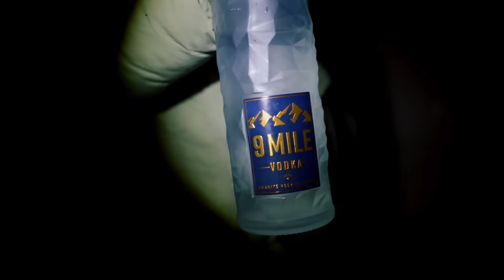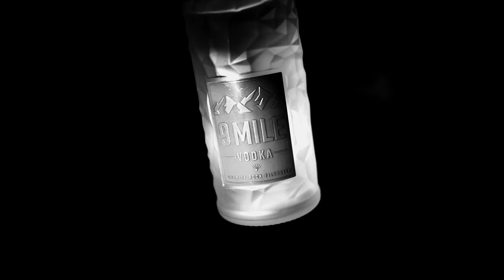VEGA feat. LIZ - Frankfurt ist rau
Tausend Dank an alle, die Teil von diesem Video sind!